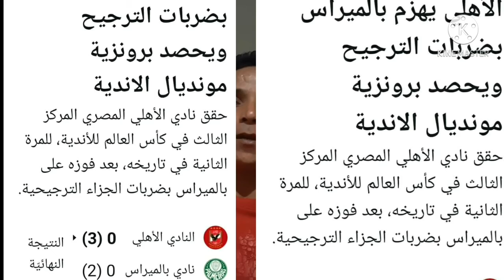فوز النادي الأهلي علي &نادي الميراس البرازيلي اليوم كأس العالم للأندية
كأس العالم للأندية في قطر
فوز النادي الأهلي علي نادي الميراس البرازيلي
الميدليه_البرونزيه _للاهلي_